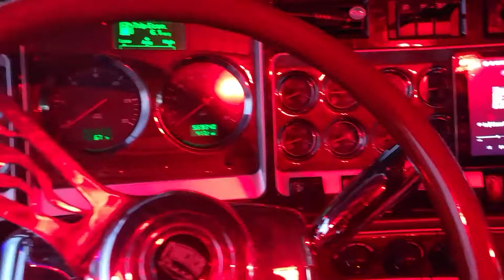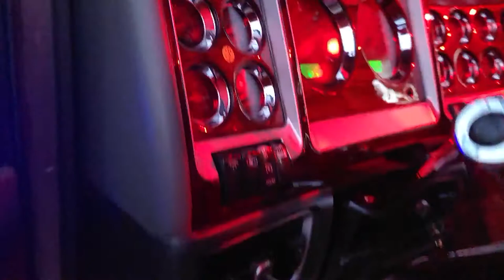2011 KENWORTH W900L For Sale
Very Clean, Chrome Finishing, 10 in Android Display Navigation, Excellent AC,